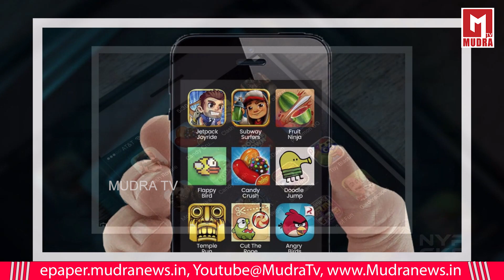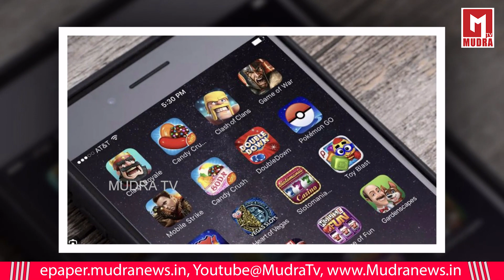China Proposes Minor Mode Limit Smartphone | Mudra TV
Mudra Tv channel is your number one source for all Telugu Happenings Around World. Our Experienced Team is dedicated to provide you with Telugu Breaking News,  Movie, Political, Technology, National, International , Technical, Life Style & Health Tips and Much More.